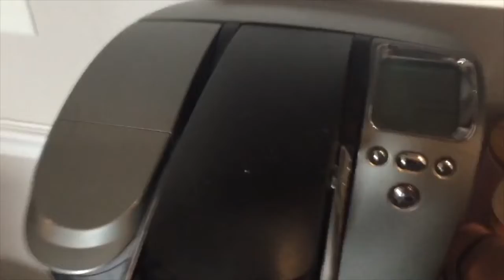Travel Morning Routine | Get Ready With Me | Tampa, Florida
Hey Everyone! I hope are are all having an amazing day. I am so excited to be in Tampa but a nice relaxing day to recover from traveling alone with a toddler is definitely called for. I would love to have you be apart of my family. xoxo

Pease consider joining our crazy family!

ABOUT ME:
Hey everyone! My name is Chessa. I am a working mom to my 2 year old daughter, Emma, and my husband Eduardo. Haha just kidding. No but really, he is like my second child lol. Love ya babe!

I have a BA in Spanish.. that I don’t use and I needed a creative outlet. Enter YouTube!

I love helping out others who are going through similar things as I am. Us chicas gotta stick together.. Okay see I just used my degree. Props to me haha

I love making people laugh, even though I’m not that funny.

On my channel, you can expect to see things related to all things Mommy, wife and life. I have a passion to trying to eat healthy and working out so I hope to throw a good mix of content your way. Let me know if you have any requests.